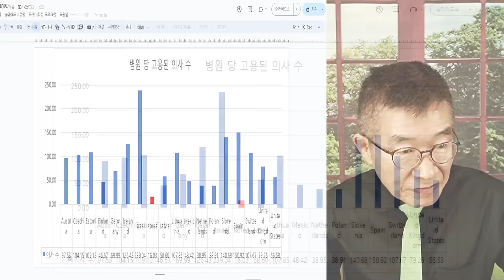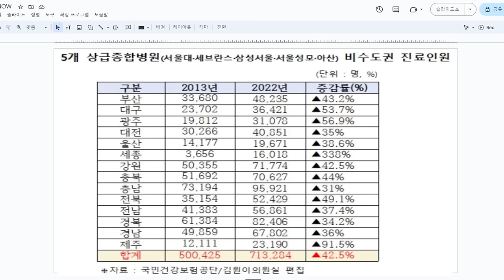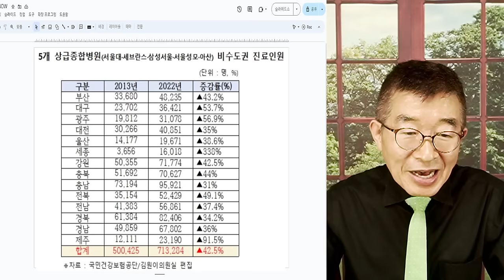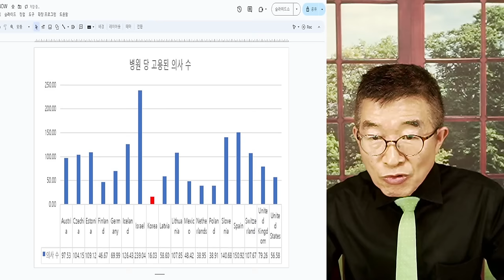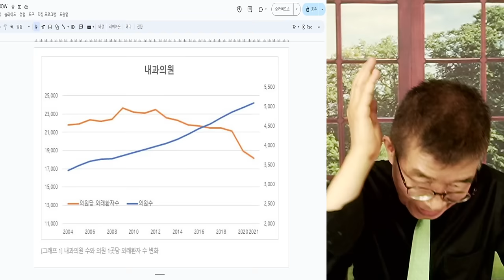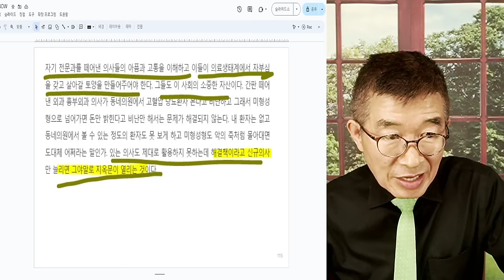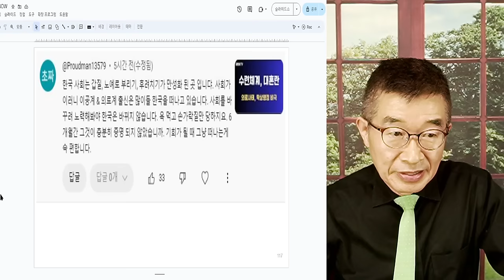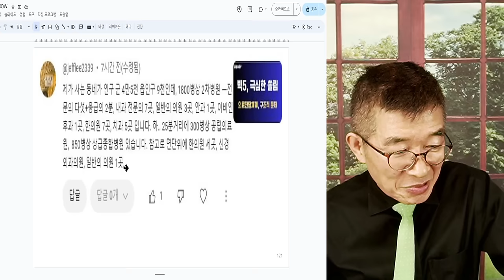전문과, 포기하다 / 기형적 의료전달체계 / 보건복지부 관리들, 그동안 뭘 했나? / 상급종합병원에 환자들이 달려가도록 만들었으니 [공병호TV]